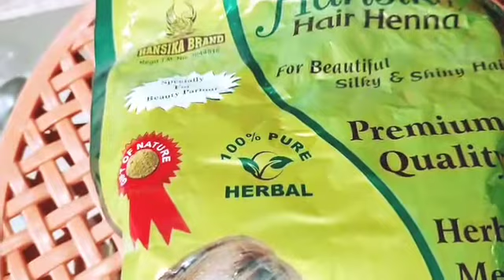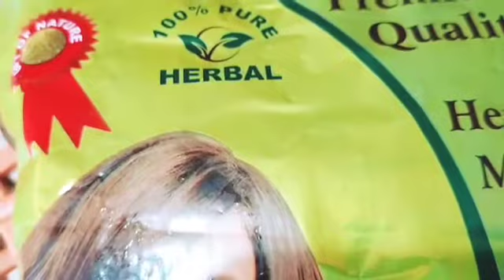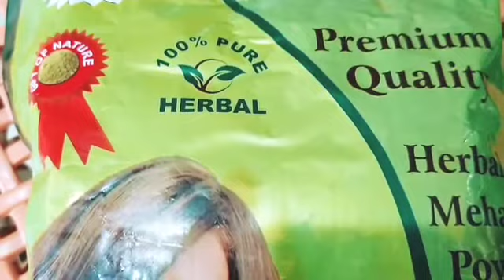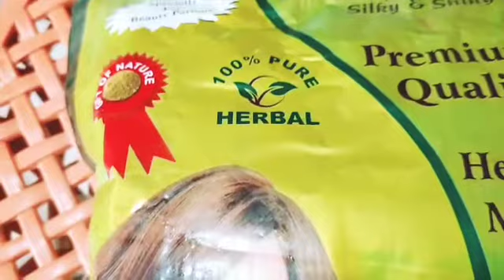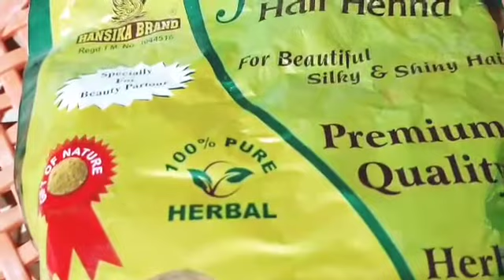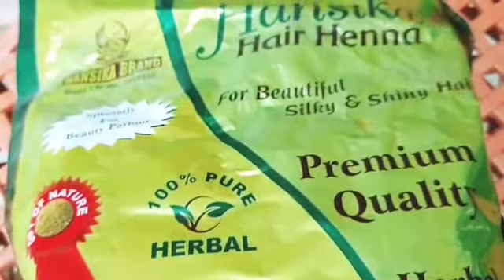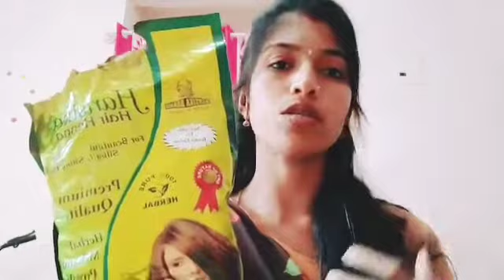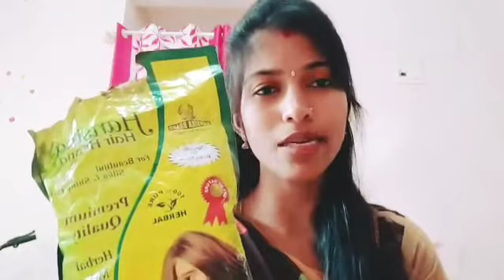Henna Powder | How to prepare Henna | Henna Benefits |How to use Henna for Hair in Telugu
The natural properties of henna help promote hair growth exponentially. The powder form of this ingredient can also be used to create an essential oil that nourishes and promotes hair growth.

henna powder how to use

ingredients

henna powder,curd, lemon, coffee dicotion ,egg white, hibiscus powder and all ingredients mix it will copper bowl in pack . leave it all night next morning apply this scalf leave 2,3 hours next u doing both

very results hair happy with people s

Henna directly affects the scalp, assisting in improving follicle health. This helps curb hair fall, and also prevents and corrects hair thinning.